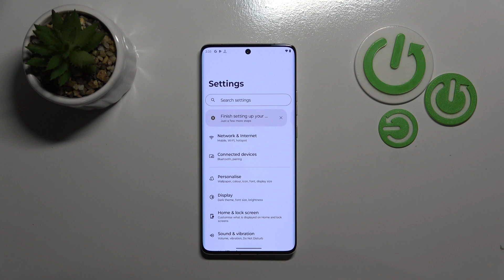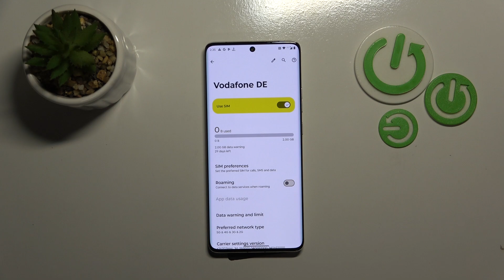How to Add eSIM on MOTOROLA Edge 50 Pro?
Find out more:
In this comprehensive tutorial, you'll learn how to seamlessly integrate an eSIM into your MOTOROLA Edge 50 Pro, unlocking a world of connectivity without the need for a physical SIM card. From understanding what eSIM is to navigating the setup process, this guide covers everything you need to know to harness the power of digital SIM technology. Say goodbye to physical SIM constraints and hello to the future of mobile connectivity with eSIM on your MOTOROLA Edge 50 Pro!

What is eSIM, and how does it differ from a physical SIM card?
Why would someone want to use an eSIM instead of a traditional SIM card?
Is the process of adding an eSIM to the MOTOROLA Edge 50 Pro complicated?
Are there any advantages to using eSIM on the Edge 50 Pro over a physical SIM?
Can you walk us through the step-by-step process of adding an eSIM to the MOTOROLA Edge 50 Pro?